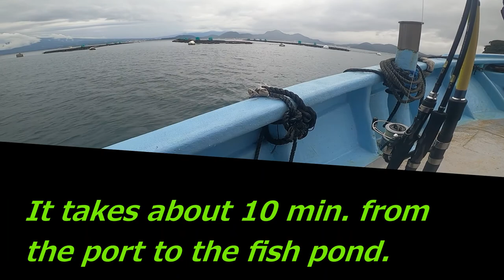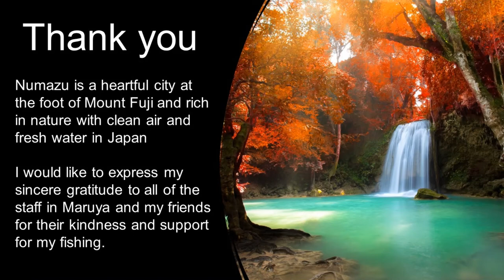Fishing Vlog on How to Catch Yellowtail (Hamachi, Buri, Amberjack...etc.) and Sea Bream in Japan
This Vlog is for those who love or are interested in fishing in Japan.